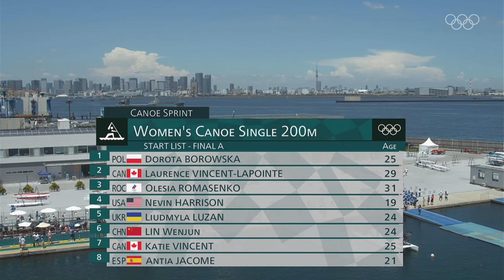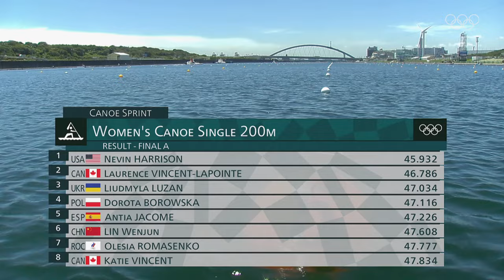🛶 Women's Canoe Single 200m Final | Tokyo 2020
Nevin Harrison won the gold medal in the Canoe Sprint Women's Canoe Single 200m Final at the Tokyo 2020 Olympics. She crossed the finish line in 45.932 seconds, ahead of the second-placed Canadian Laurence Vincent-Lapointe and Ukraine's Ljudmyla Lusan who took the bronze medal. Harrison's victory was the first Olympic gold medal in canoe sprint for an American woman.